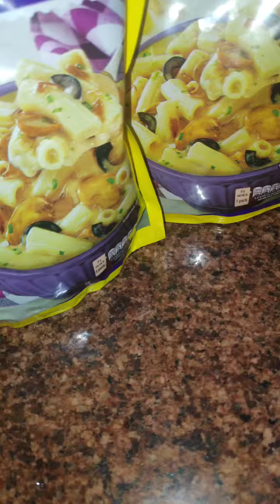Easy Pasta - Mushroom Penne || Without extra efforts easy to make